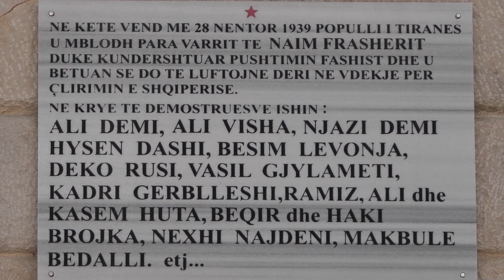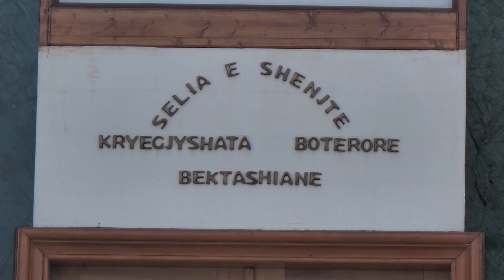Berisha: Do të përçajë myslimanët. Kreu i PD nga dritarja: “Shteti Bektashi”, thikë pas shpine”